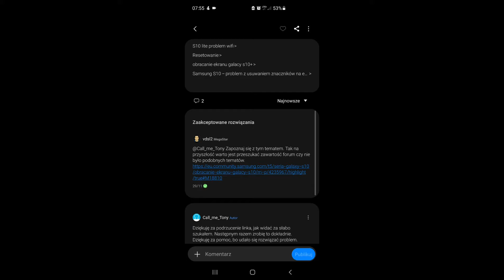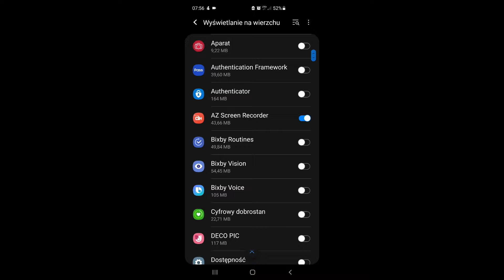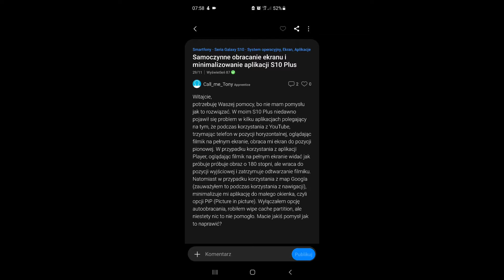Rozwiązanie problemu z samoczynne obracanie ekranu i minimalizacja aplikacji w Samsung Galaxy S10+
Rozwiązanie problemu z samoczynnym obracaniem ekranu i minimalizacją aplikacji w smartfonie Samsung Galaxy S10+.
Instrukcja rozwiązania problemu:
1. USTAWIENIA
2. APLIKACJE
3. TRZY KROPKI
4. DOSTĘP SPECJALNY
5. WYŚWIETLANIE NA WIERZCHU
6. OZNACZYĆ (wyłączyć) WSZYSTKIE APLIKACJE
I problem od razu znika. Aplikacje działają normalnie.

U mnie problem występował od kilku dni, co mnie mocno zdziwiło, bo nigdy wcześniej takiego problemu nie miałem.

Problemy, jakie u mnie występowały:
1. Samoczynne obracanie ekranu w aplikacji YouTube z pozycji horyzontalnej poziomej do pionowej, czyli tak jakbym telefon obracał, a tego nie robiłem.
2. Podczas nagrywania filmu w aplikacji aparat, nagle sam zatrzymywał nagrywanie, tak jakbym nacisną przycisk STOP, a tego nie robiłem.
3. Podczas pisania SMS, nagle wychodziło mi z klawiatury lub wychodziło z wiadomości.
4. Krótkie mignięcia całego ekranu bez powodu.
5. I inne podobne sytuacje z różnymi aplikacjami.

W filmie przedstawiam skuteczne rozwiązanie.

Przez chwilę nawet myślałem, że problem jest z ekranem dotykowym, folią zabezpieczającą lub jakiś wirus, a tu się okazuje, że któraś ostatnia aktualizacja w Android 11 zrobiła problem.

Mam nadzieję, że poradnik Wam się przyda. Udostępnijcie dalej w mediach społecznościowych, może komuś jeszcze się przyda.

👊 Pozdrawiam